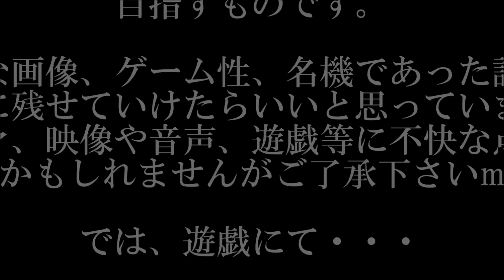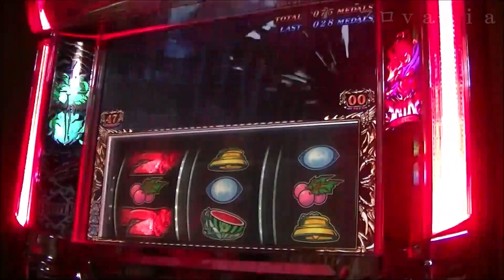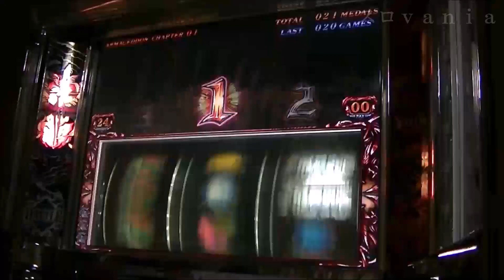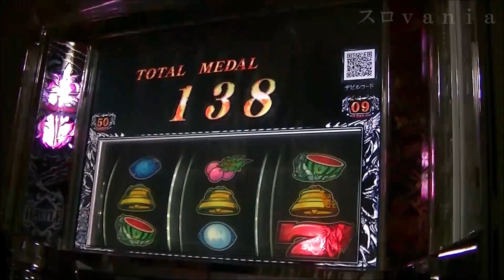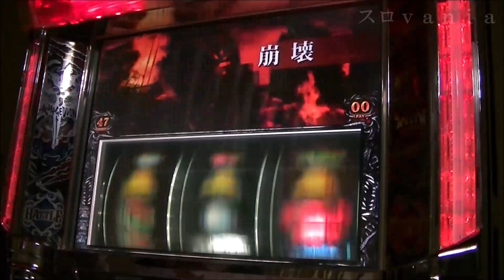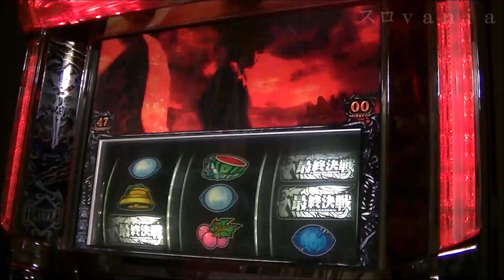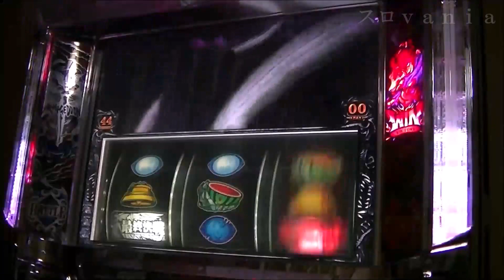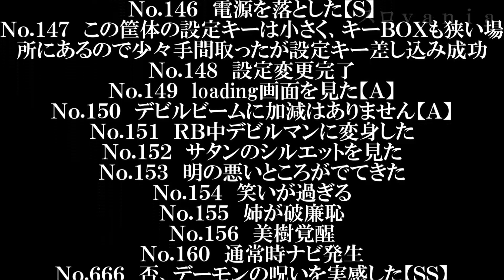【スロｖａｎｉａ】パチスロ デビルマンⅡ-悪魔復活-（エレコ） 俺ミッションコンプリートまで その１０ DEVILMAN 美樹スカート ＲＢ中デビルマン変身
設定を６から５へ変更し遊戯開始!
次のミッション系動画をｕｐするまでの変わった箸休めと捉えていただければ、と思います・・・
☆デビルマンII -悪魔復活-　レア演出集